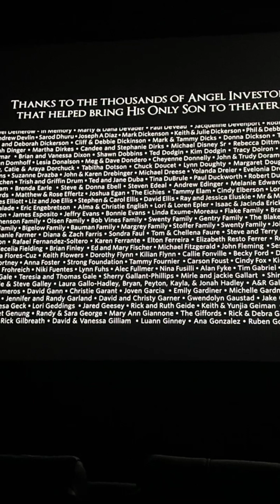🌼A GOOD REMINDER For You🌧️🌞🌱🌿🌳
Because God’s Word NEVER GETS OLD!!!
Original post date:
April 7,2023
6:21pm

If you feel led by the Holy Spirit to pour into this ministry to help advance God’s Kingdom you can through:

Thank you all I hope you’re enjoying growing in God and getting to know Him. He’s SO special and worth our time.